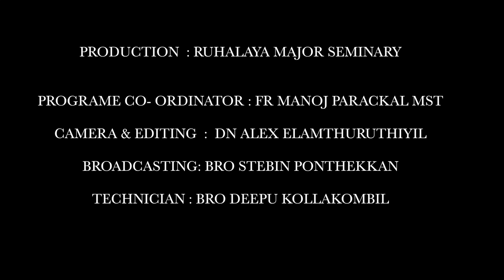FOURTH SUNDAY OF THE SEASON OF LENT